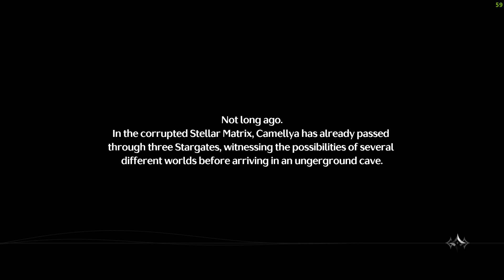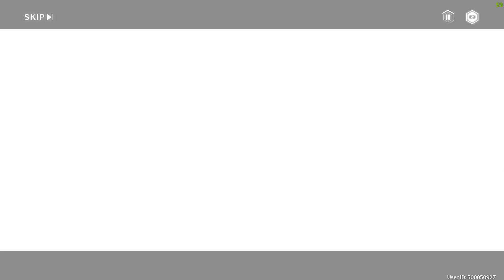CAMELLYA: INTO THE MULTIVERSE | Wuthering Waves 1.4 Cutscenes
More of Rover and Camellya's past, plus some beautiful artwork of their stories together.